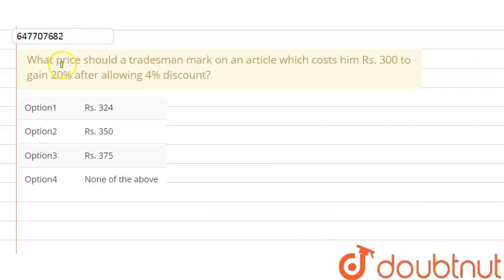What price should a tradesman mark on an article which costs him Rs. 300 to gain 20% after allow...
What price should a tradesman mark on an article which costs him Rs.
Class: 14
Subject: MATHS
Chapter: RRC GROUP D (9 NOV 2014 PAPER 1)
Board:GOVT

👉 Have Any Query? Ask Us.